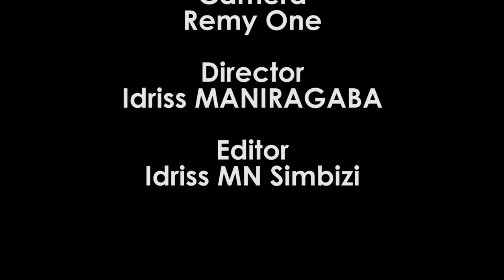Apotre Emmanuel aratubwiye aho ububasha abukura | Prof Bushiri yaransengeye | Nje Gucungura abarundi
Apotre Emmanuel Manirakiza wa Eglise Libre Lutherienne riri Mutakura 8/47 aradushingiye intahe ingene yasengewe n Umuvugishwa yitwa Bushiri ava Sout Africa, ahejeje asaba ko abariko bakurikirana bokwizera bagashira ibiganza kuri Ecran ( screen) akasengera...